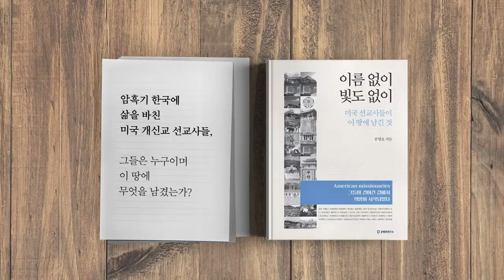투표 안 했는데요 / 실제투표 여부 체크 [공병호TV]